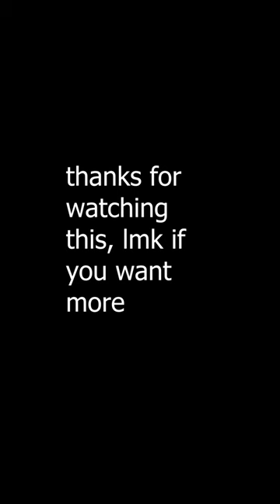The Parker Jotter! My thoughts, great pen!, lmk if you want more!